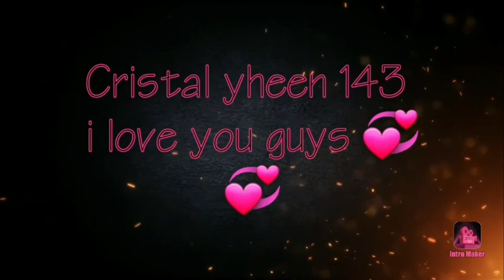C amo nag luto wala pajud ma kompleto pero ok lang